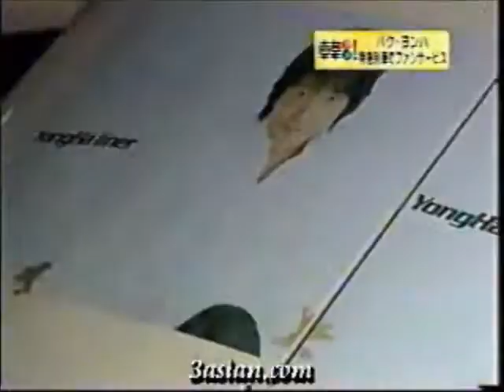20050309 Yong Ha Liner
Park Yong Ha Liner News at March 9th 2005.
This is re-upload file. Thank you for the one who  made and shared this movie at that time.